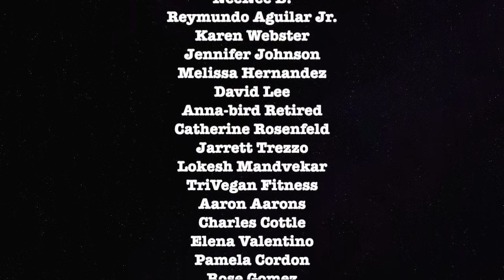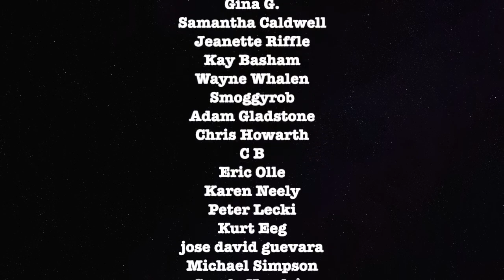The Hidden Side of Christmas & Who Started The Cold War - Gov't Secrets Ep 21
Welcome to the revolution!
To join the free email newsletter text "REDACTED" to 33-777.
Any time you want the latest daily news, go to LeeCamp.com.
Free comedy special at LeeCampAmerican.com
New book "Bullet Points & Punch Lines" at LeeCampBook.com